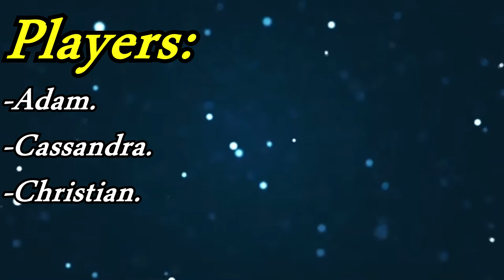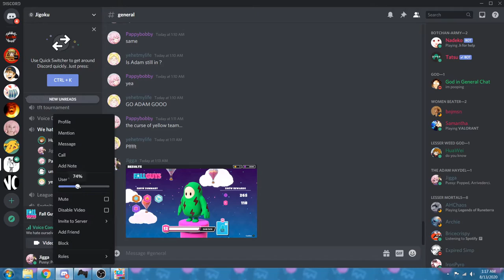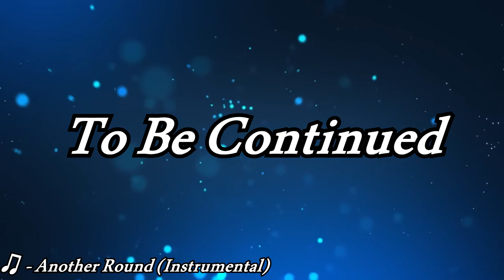Yo, We Playin: Fall Guys (Episode 1)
Somebody's bout to fall!